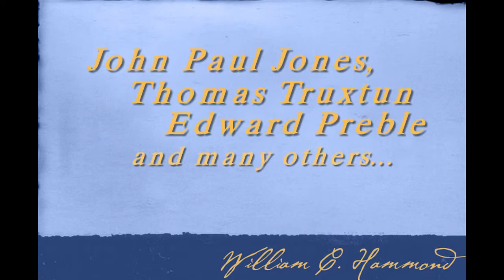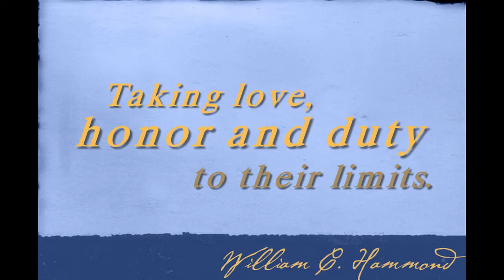The Cutler Family Chronicles Trailer - 2012 Version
**PLEASE SEE NEWER 2021 VERSION**

The Cutler Family Chronicles book trailer for historical fiction author William C. Hammond.

The Cutler Family Chronicles is a projected seven-book series profiling the best of American duty, honor and courage during the Age of Fighting Sail. Years covered in the series are 1774 to 1815, from the American Revolution to the Second Barbary War. All seven novels have as a backdrop the creation of the U.S. Navy and the emergence of the United States on the world stage.

'Breeze' from the audio CD 'Songs of a Sea Witch'